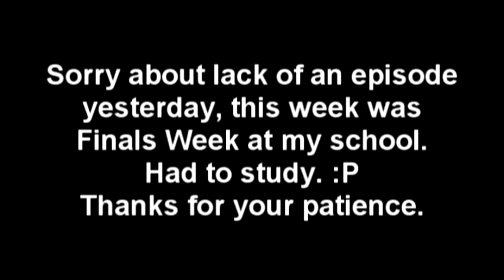Crash Tag Team Racing | Part 31 - DUDE!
In this episode, we fail at boxing (See what I did there) and we do the race in Track 2 of Tyrannosaurus Wrecks, LaBrea Car Pits! High point of the video: DUUUUUUUUUUUUDE and expert pro maneuver.